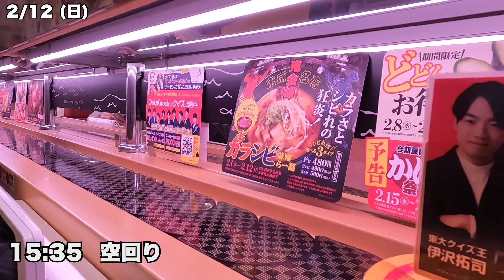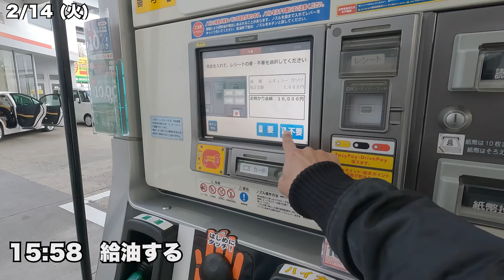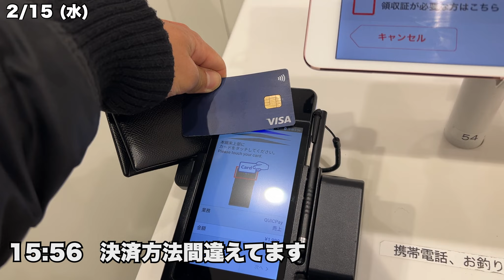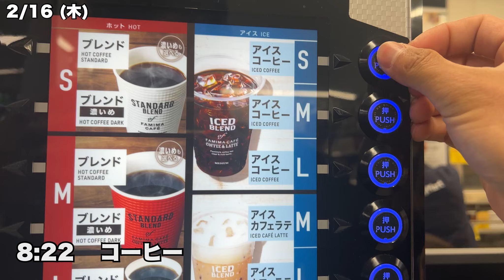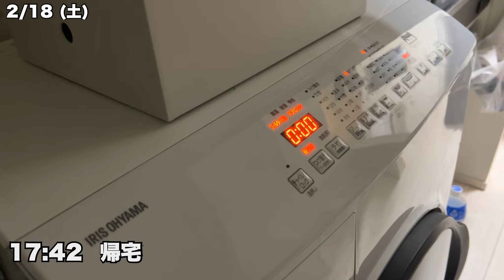自炊するミニマリストの１週間 VLOG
概要欄

メインチャンネル　@IVLOG4

主な使用音源（敬称略）
騒音のない世界